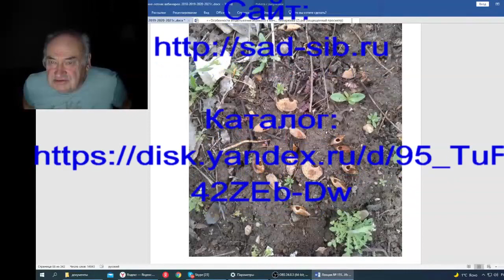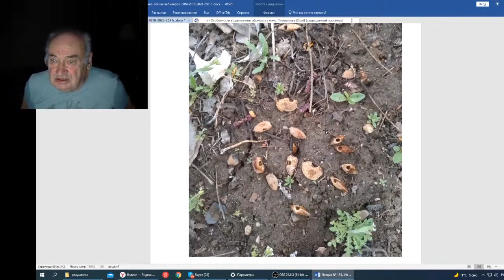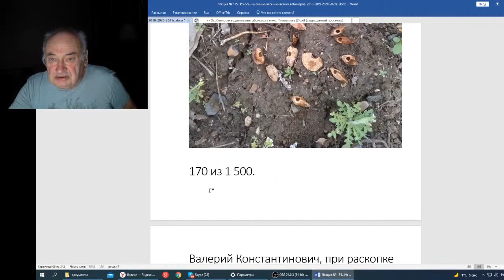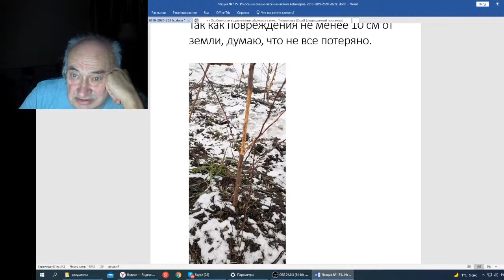Железов В Вебинар 155 О мышах в саду